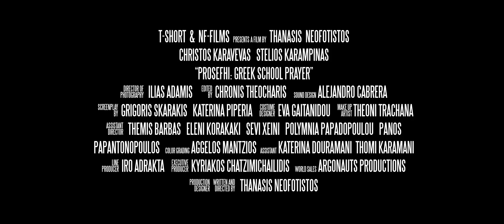Προσευχή (Prosefhi) Trailer | EN Subs | Cinobo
Η μικρού μήκους ταινία που έφερε στο προσκήνιο τον Θανάση Νεοφώτιστο ως τη νέα μεγάλη ελπίδα του ελληνικού σινεμά, μια ιστορία για τον σχολικό εκφοβισμό, τη σεξουαλική αφύπνιση και τα βάσανα της εφηβείας. Χρυσός Διόνυσος στο Φεστιβάλ Δράμας το 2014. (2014 | Θανάσης Νεοφώτιστος)

The short film that brought Thanasis Neofotistos to the fore as the new great hope of Greek cinema, a story about school bullying, sexual awakening and the sufferings of adolescence. Golden Dionysus Award at the Drama Film Festival in 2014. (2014 | Thanasis Neofotistos)